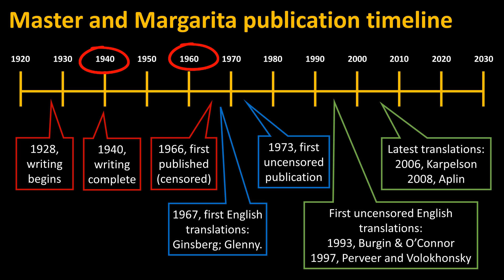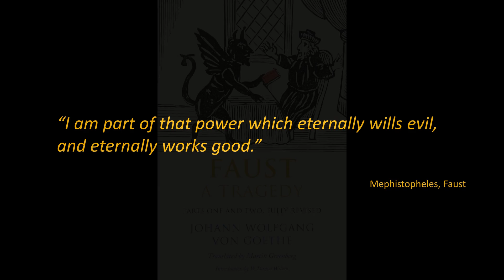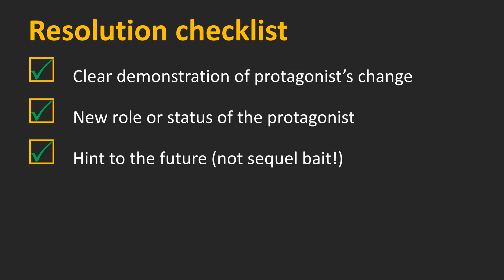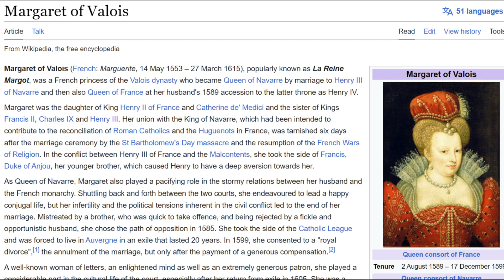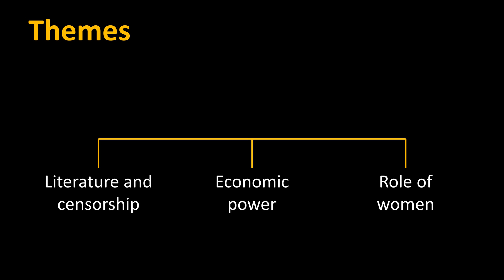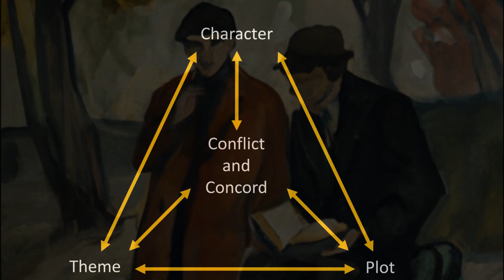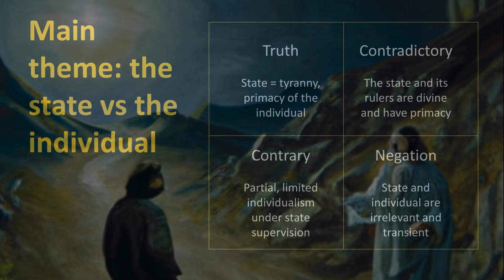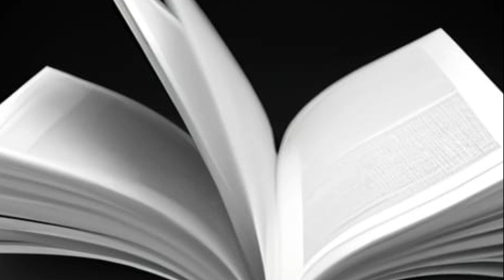How to write subversive satire like Bulgakov - The Master and Margarita (Russian Literature)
Timestamps:
0:00 intro, background to the Master and Margarita
2:26 walkthrough book 1 plot
16:14 walkthrough book 2  plot
29:10 analysis of themes
31:06 analysis of structure
33:38 analysis of characters
37:10 takeaway messages - how to bend and break the rules

If the literal devil arrived in your home town, accompanied by a talking cat, and a naked vampire queen, how do you think people would react?
Mikhail Bulgakov’s assertion was that, in Soviet Moscow, they would have convinced themselves it had never happened, even if they had seen it with their own eyes. That’s because he believed that communism had become a cultish, fanatical belief system, which meant soviet citizens lacked the individualism to contradict its doctrine of national atheism. This is the central premise of his greatest novel, the Master and Margarita.

As much as challenging the soviet regime, with the Master and Margarita Bulgakov is challenging the normal rules of how you write a novel. His rebellious spirit informs every page. He pushes writing theory to its limits, and proves he is a true master of it. In this video we’ll be exploring the literary techniques Bulgakov uses to make the Master and Margarita so powerful, and so enduring, so you can use them in your own writing.

Learn to write like this true master.

The art used in this video was generated using AI, (DALL-E)